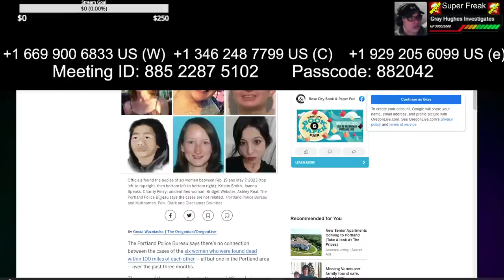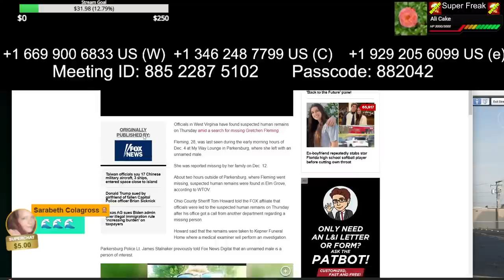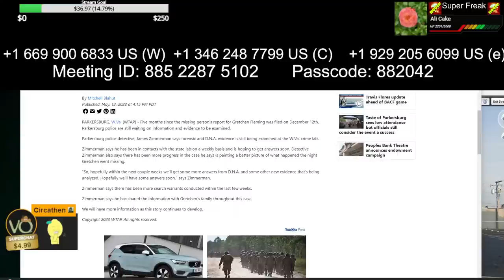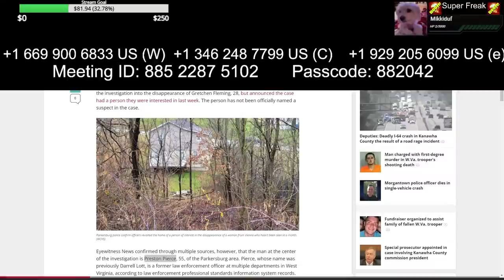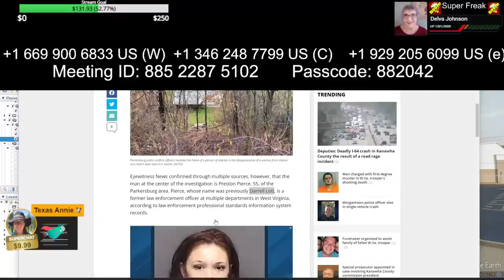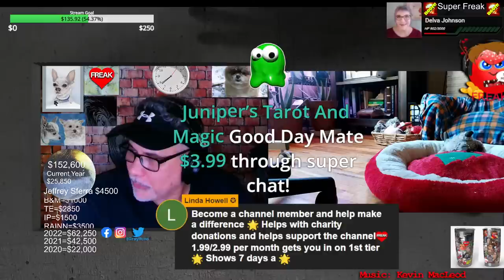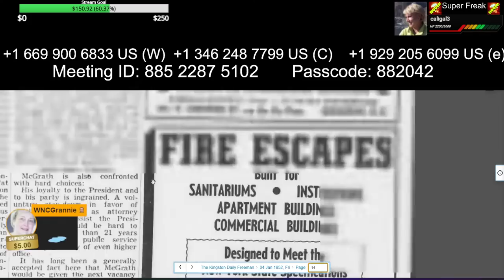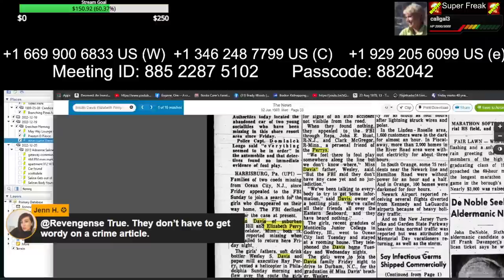Valerie and Matthew Pettit - Gretchen Fleming - Locker Room Murder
4:15 PORTLAND POLICE SAYING 6 women’s deaths are not connected
14:13 Gretchen Fleming
34:04 Valerie and Matthew Petit
1:18:26 Woman’s body found in Locker  (1951 Murder)
1:39:00 Wrap up
1:43:29 Be safe out there/Professor Gray

" Five months since the missing person’s report for Gretchen Fleming was filed on December 12th, Parkersburg police are still waiting on information and evidence to be examined.

Parkersburg police detective, James Zimmerman says forensic and D.N.A. evidence is still being examined at the W.Va. crime lab.

Zimmerman says he has been in contacts with the state lab on a weekly basis and is hoping to get answers soon. Detective Zimmerman also says there has been more progress in the case he says is painting a better picture of what happened the night Gretchen went missing." - WTAP

Dyatlov Pass
Death of nine

car jumper
httpsamzn.to33VeUhz

My Gear!
Mavic Mini

Razer Kiyo

Yamaha MG10XU